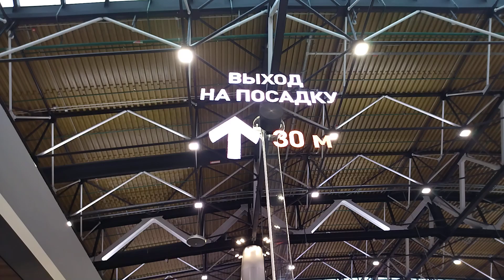29.08.2023. Россия. Москва. Аэропорт Шереметьево. Воздушная голограмма. Часть 2